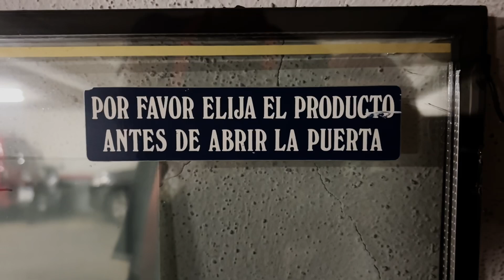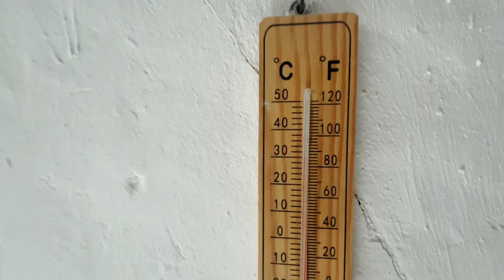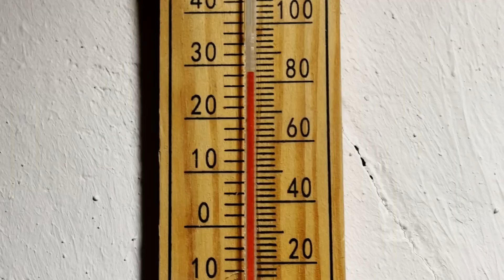098 FIDDLER ON THE ROOF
00.00 - INTRO
01.46 - STEEL SHEET HOLE
03.34 - INTERIOR ROOF CLEARING
05.23 - WALK UP TO HAMMOCK TOWN
08.18 - WALL / WINDOW OPTIONS
08.50 - BATS
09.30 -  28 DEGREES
10.43 - MORNING COFFEE
12.44 CABLE EXTENSION
14.03 - STOVE PIPE FLASHING
15.53 STOVE PIPE BRACKETS
19.20 BREAK THE ROOF